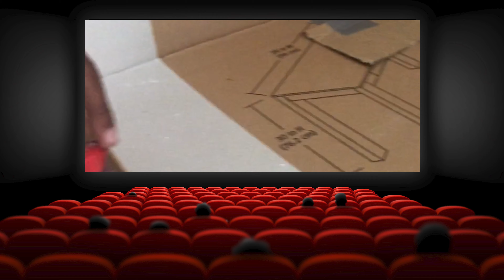Who's Among Us episode 2